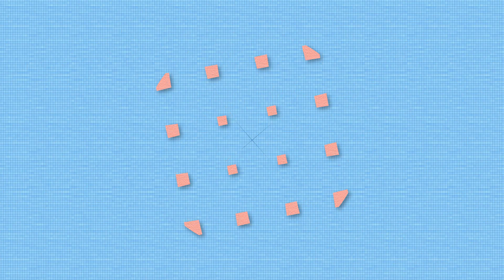Como fazer arroz branco bem soltinho e gostoso [O SEGREDO REVELADO]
✅ Faça parte do meu Clube de Receitas Bora Provar, é de graça

Vou te ensinar como fazer um arroz branco soltinho e muito fácil de cozinhar, bem temperado, bem rápido, um arroz saboroso com gostinho de caseiro.

Essa receita de arroz soltinho aprendi com a minha avó que fazia o melhor arroz do mundo bem soltinho e muito gostoso.

Foi a primeira receita que aprendi na vida, um arroz branco soltinho perfeito e bem temperado que é muito rápido de fazer.

✅ Ingredientes:
1 colher de azeite
1 dente de alho picadinho
1 folha de louro
1 colher de alho poró picadinho
1 xícara de arroz branco
2 xícaras de água fria
sal

🥰 Quero te conhecer:
🥰 Deixe seu comentário para eu te conhecer!